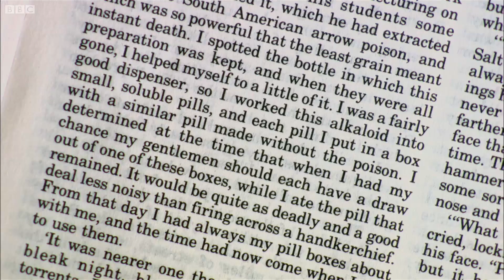Doctor John Watson | Unlocking Sherlock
Contains some violent scenes. The cast and crew discuss the most reliable, competent and dependable human being in the world: Dr John Watson.